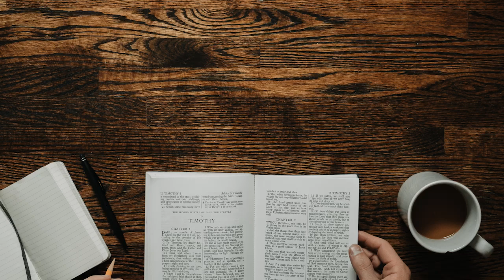Finding Direction to Redeem the Nations Promo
Finding Direction to Redeem the Nations

Discipleship Workshop led by Dr. Don Dent
Sundays at 6:00 PM
10 week study
Meets in C212

Do you want to help bring people from all the nations into relationship with Jesus as he intends? Sadly, there are multiple mission approaches today that are ineffective or even counterproductive to reaching that goal. If that concerns you then join this journey through Scripture, mission history, and contemporary experience to find direction to redeem the nations. We will explore what Jesus intended missions to be, what it certainly is not, why it is important, how it should be carried out, and the essential divine power that must energize it. Along the way, you will discover dozens of misconceptions that can misdirect or scuttle your personal, church, or team efforts while clarifying how you should invest your life and resources to accomplish this most important task on earth.